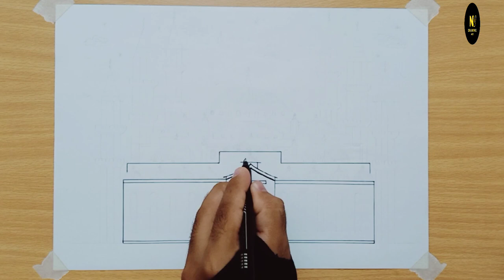Blue Mosque Drawing | How to Draw Sultan Ahmed Mosque | Easy Drawing Step by Step | Hagia Sophia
The mosque's design is a stunning example of Ottoman architecture, featuring a central dome, six minarets, and a series of smaller domes and semi-domes. The interior of the mosque is decorated with intricate tilework, calligraphy, and stained glass windows, which give the mosque a breathtakingly beautiful appearance.
 • How to Draw Blue Mosque | Sultan Ahmed Mosque | Hagia Sophia
I hope this helps you create a beautiful drawing of a mosque!

- HB Pencil
- Pointer
- Marker
- Eraser
- White Paper
- Color
- Scale